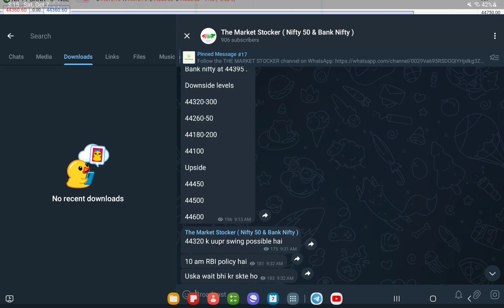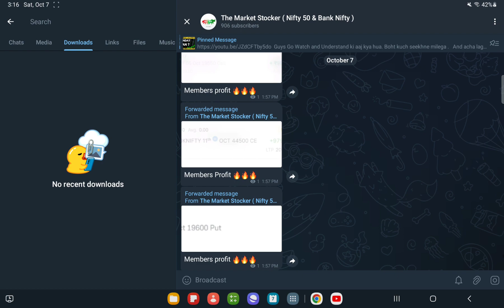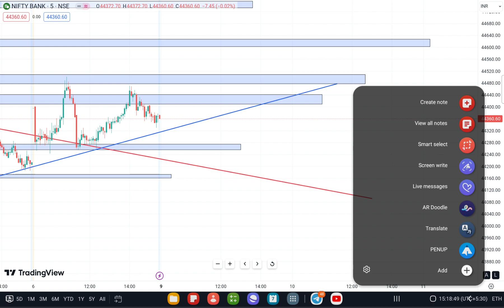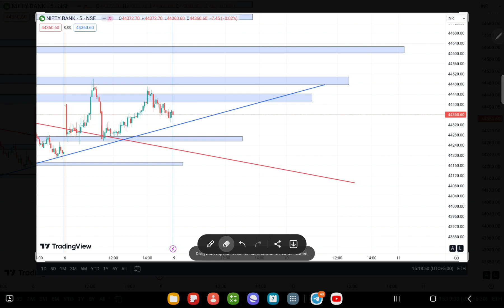Bank Nifty Prediction For TOMORROW ,9TH OCT 2023 ? Kal Market kaisa rahega ?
This channel will give you a best knowledge about stock market and will make your trading easier.
Here we learn about technical analysis, price action, Option trading, money management, trading psychology and a lot of things which you may not have seen anywhere.
Also we post nifty and banknifty analysis videos daily for learning purpose.

Topics covered:
share market tomorrowFRIDAY market prediction
9th october bank nifty
9th october market
9th october market analysis
9th october nifty
options trading
nifty strategy
banknifty 6th october
nifty 50 6th October analysis
nifty 50 6th october
nifty 50 tomorrow prediction
nifty analysis
nifty monday
nifty on  2023
nifty on monday
nifty prediction
bank nifty analysis Monday
Nifty Forecast
nifty
nifty share price
bank nifty
nifty today
banknifty analysis
best stocks for ntraday trading
nifty tomorrow
nifty analysis
banknifty analysis